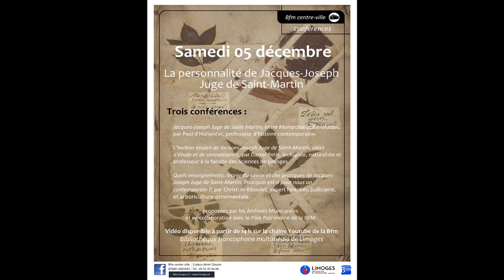Conférence: La personnalité de Jacques-Joseph Juge de Saint-Martin - Partie 3/3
Quels enseignements retirer du savoir et des pratiques de Jacques-Joseph Juge de Saint-Martin. Pourquoi est-il pour nous un contemporain?
Par Christian Riboulet, expert forestier, judiciaire, et arboriculture ornementale.

Passionné par la question patrimoniale et environnementale et spécialiste du chêne, Christian Riboulet connait l'arbre en profondeur et se préoccupe d'écologie et d'esthétique du paysage. Il analyse pour nous la démarche engagée par Jacques-Joseph Juge de Saint-Martin.

Proposé par les Archives Municipales et en collaboration avec le Pôle Patrimoine de la bfm.

Le 04 décembre 2020 à la bfm de Limoges.